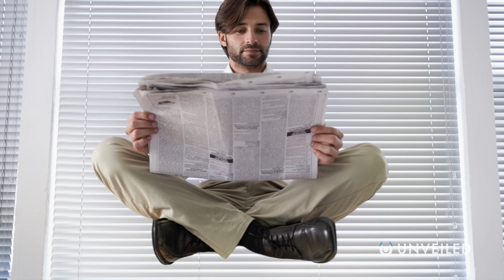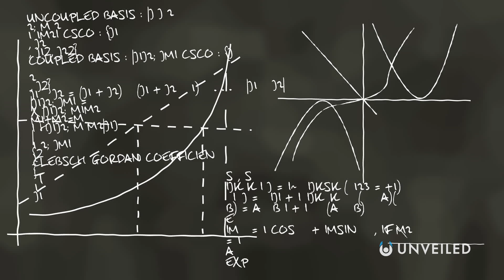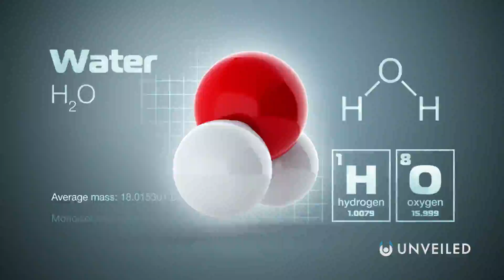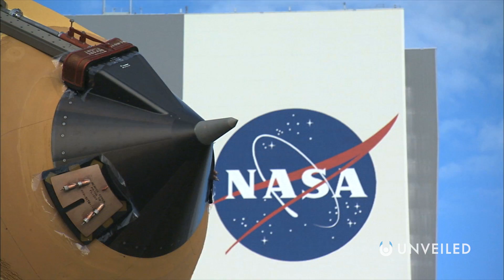What If Anti-Gravity Existed? | Unveiled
Gravity is one of the fundamental forces of our universe... But even it has an opposite, right? In this video, Unveiled imagines a world where anti-gravity wasn't just a far-out theory, but that it actually existed! Anti-grav technology would no doubt change our lives forever... But in what ways? And would it really be for the better?